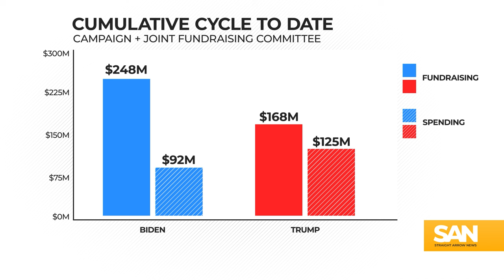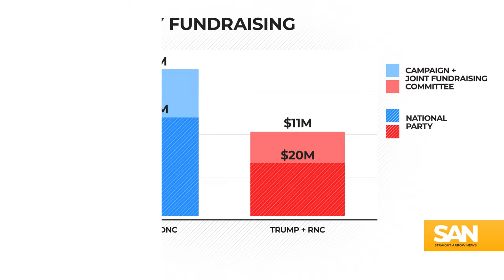Biden has more money from fundraising, Trump has more small donor support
President Joe Biden is out fundraising former President Donald Trump this election season. Biden has about three times as much money on hand compared to Trump, but among small donors, Trump has more support.